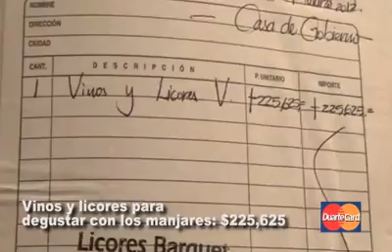LOS GASTOS FRÍVOLOS DEL GOBERNADOR DE VERACRUZ JAVIER DUARTE